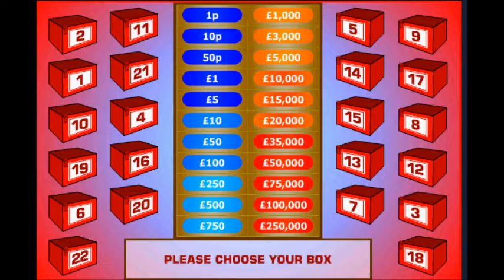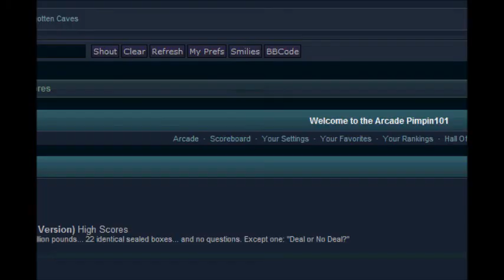Deal or No Deal (Perfect Score)